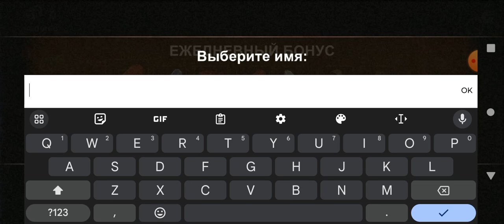scary pig man is meanie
he just got out